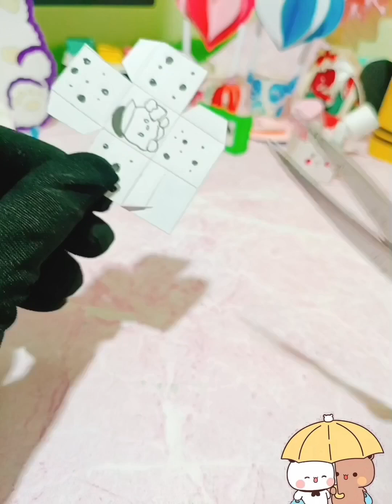handmade paper games/game kit/miniature craft/school hacks/how to make/games